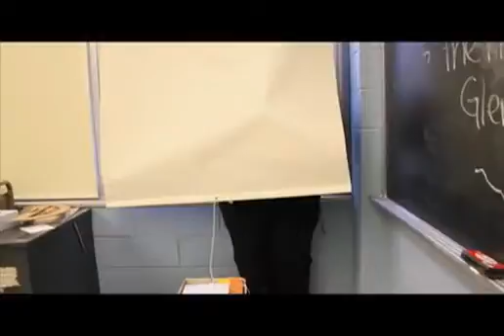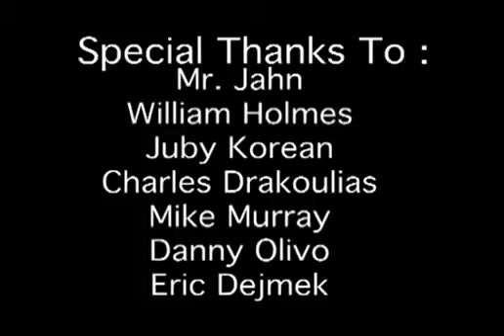Channel one and a half episode 3